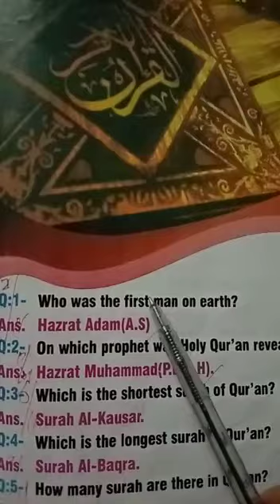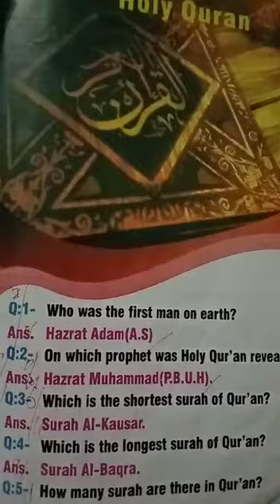Class K.G | lec 14